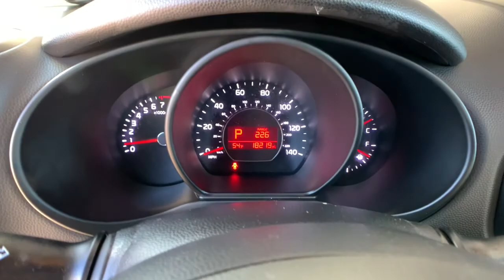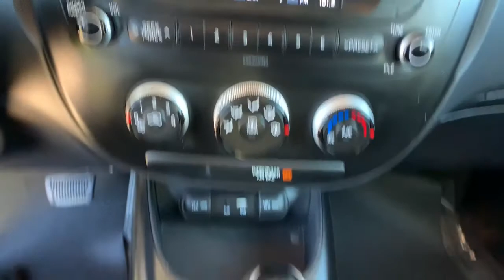2018 Kia Soul Aurora, Denver, Highland Ranch, Parker, Centennial, CO 46487A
Alien II Used 2018 Kia Soul available in Aurora, Colorado at

Priced below KBB Fair Purchase Price! Odometer is 31980 miles below market average!LOW MILEAGE, ONE OWNER, CLEAN CARFAX, VALUE CAR!, HAIL UNIT!, 4D Hatchback, I4, Brake assist, Electronic Stability Control, Speed-sensing steering, Traction control.2018 CARFAX One-Owner. Recent Arrival! Kia SoulAll prices include Dealer Handling fee of $599. Located in Denver CO, and also serving Aurora, Parker, Highlands Ranch, Castle Rock, Littleton, Lakewood, Englewood, and Golden. Clean CARFAX.